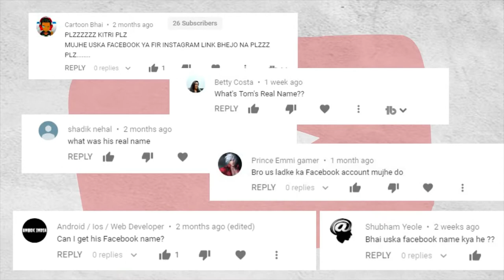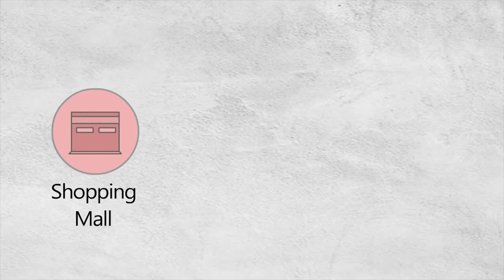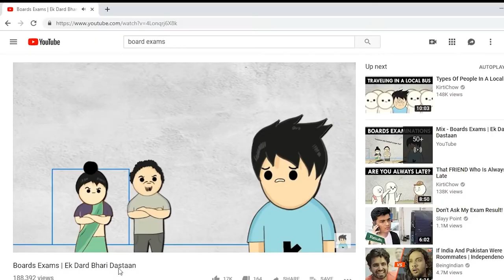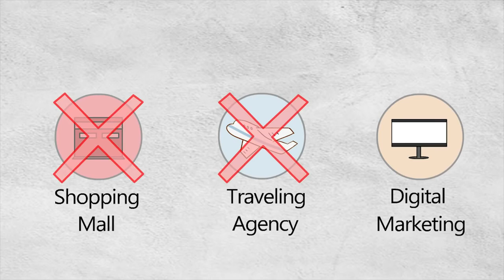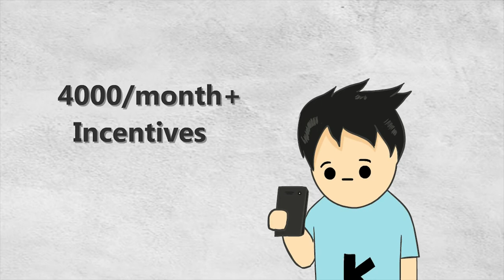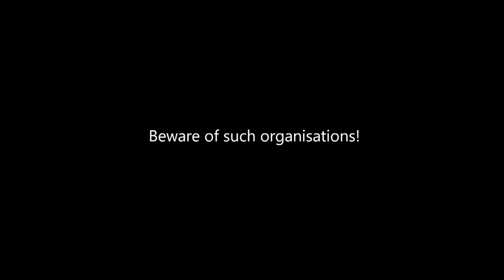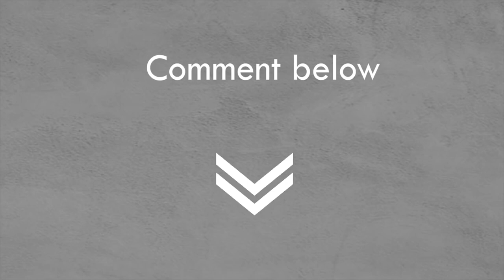MY WORST COLLEGE EXPERIENCE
Video Highlights
KirtiChow
My GAY Friend
Why is college so fun?
Is college life really fun?
Is college life busy?
How can I make college more fun?
What do you love about college?
Whats the best thing about college?
Which college has the nicest dorms?
Why is college a waste of time?
Is college life stressful?
What are some bad things about college?
What do you say about college experience?
What to do when you're doing bad in college?
How important is the college experience?
Is it normal to hate college?
Why is college so stressful?
Who is Kirti Chow?
How do you animate like KirtiChow?
Who is Swastikam Youtuber?
Who is Riya Gogoi?